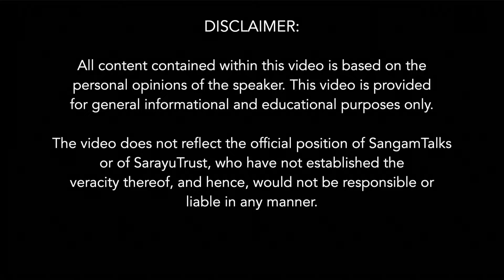Re evaluation of Indian Genesis | Samvaad 2023 - Panel 1 | PGAL IIT Kharagpur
Who are we? Where do we come from? Who were our ancestors? Under the scrutiny of evidence and facts emerging from rigorous research, this panel explores the truth of Indian ancestry. From population genetics and archeology to literary text and linguistics, a multidisciplinary approach was taken to delve into the theory of Aryan invasion and its contemporary and future implications on Indian society. Our esteemed guest speakers offered their unique perspectives on this topic, engaging in an insightful discussion.

Panel discussion-1 of "Samvaad 2023" organized by Partha Ghosh Academy of Leadership and Team Samvaad in association with Sangam Talks and Brhat

Speakers: Amritanshu Pandey, Koenraad Elst, Vasant Shinde, Gyaneshwer Chaubey
Moderator: Raghava Krishna

About The Speakers:
Amritanshu Pandey: Director of Strategy at Bṛhat LLC. Amrit combines more than a decade of professional experience rooted in product development, with a lifetime of engagement with ancient Indian history. He writes on history, civilizational thinking, and design.

Koenraad Elst: Belgian Indologist with a master's in Sinology, Indology, and Philosophy, original fieldwork in BHU, and a Ph.D. in Oriental Studies with a dissertation on Hindu nationalism. His publications cover Asian philosophies, language policy, democracy, Indo–European origins, Vedic history, religion and politics, and the Ayodhya dispute. His books include Decolonizing the Hindu Mind, Hindu Dharma and the Culture Wars, and Forever Ayodhya.

Vasant Shinde: Renound archaeologist and Former Vice Chancellor of world-acclaimed Deccan College Deemed University, Pune, India. Former Founding Director General, N MHC, Lothal. He has written 12 books, two monographs, 19 edited books/journals, 133 papers in national journals/books, 72 research papers in international journals/books, and 24 popular articles in magazines and other periodicals.

Gyaneshwer Chaubey: Professor at Dept. of Zoology in BHU. He has a research career in Estonian Biocentre and the University of Tartu, Estonia, as a Ph.D. student and thereafter in scientist and senior scientist positions. He was also a visiting scientist at the Sanger Centre, United Kingdom. As a Biological Anthropologist, he works on the population genetics of several ethnic groups in South Asia.

Raghava Krishna: Founder and CEO at Brhat LLC. 21 years exp. spanning game development, learning, and entrepreneurship. Expertise in leading cross-functional creative product development teams, learning design, and org culture. He was the co-founder and Associate Dean of Academics at Rashtram School of Public Leadership.

Topics Covered:
00:00 Introduction
02:16 What is at stake?
04:26 Amrit ji on India's genesis - Rig ved & continuity
07:41 Purans on human development and settlements
10:25 Necessity of Out of India theory
11:51 Dr Elst on Aryan debate & Out of India theory
13:00 Voltaire's view on Out of India theory
14:06 From Aryan invasion to immigration
15:00 Europe has an Aryan invasion rather than India
17:47 Rig Ved pre-dates Indus Valley civilization
21:05 Strong doubts about homeland based on linguistics
23:54 What prompted europian to the Out of India theory?
27:29 Distortion through the translation of Vedas
30:39 Understanding different contours
32:28 Archeological perspective by Dr. Vasant Shinde ji
35:33 Disapierance of river Saraswati and its discovery
37:40 Who were the Harappans
54:33 Harappa and civilizational continuity
59:38 Raghav ji to Prof Chaubey on Genetics
1:04:03 Genetics of Indian ancestry
1:07:38 Time when river Saraswati dried
1:11:15 Harappans were the Vedic people
1:15:02 Constructing the story of our civilization
1:20:25 Material and philosophical continue of Bharat
1:24:13 Q&A: How to overcome biases in academia
1:32:51 Q&A: North-South divide evidence & pre-Vedic condition
1:39:02 Q&A: Text-book rectification & historical context to the name 'Bharat'

Partha Ghosh Academy of Leadership:
A dynamic academy at IIT Kharagpur to develop Leadership holistically.

Brhat | बृहत् | Bṛhat:
Bṛhat is a culture engine to power creatives, research, and design rooted in the Indian civilizational consciousness.

Sangam Talks:
Sangam Talks is an earnest effort to reclaim the Indian civilizational narrative from the clutches of colonial discourse.
Sangam Talks is on YouTube, Facebook, Instagram, and Twitter.

Samvaad:
A student-run organization of IIT Kharagpur. We aim to discuss science, history, economics, law, journalism, etc.